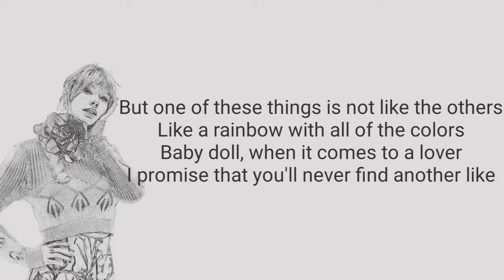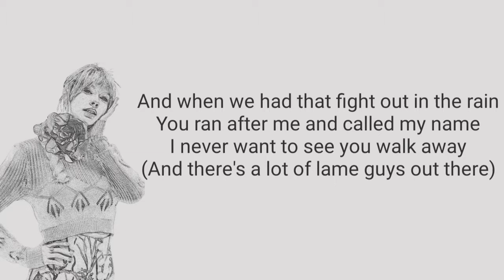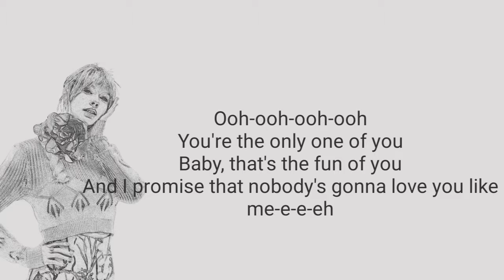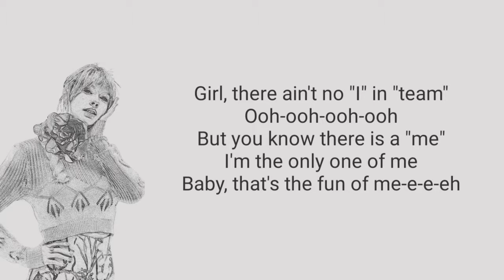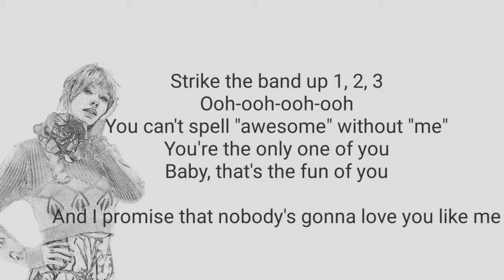ME (Lyrics)-Taylor Swift Ft.Brendon Urie